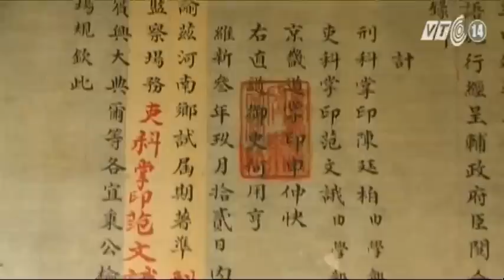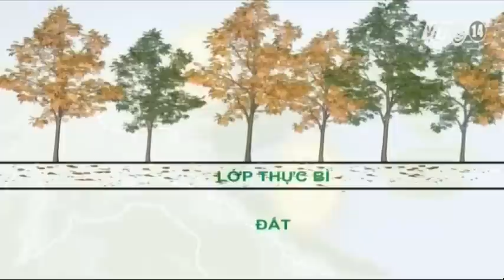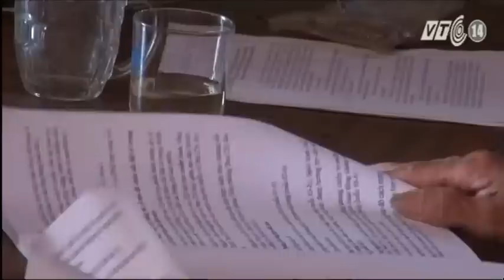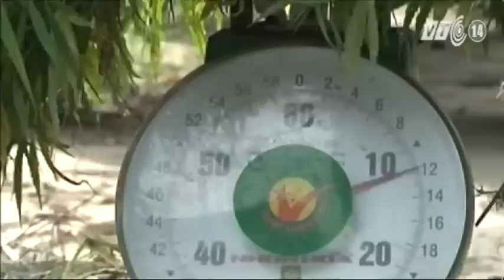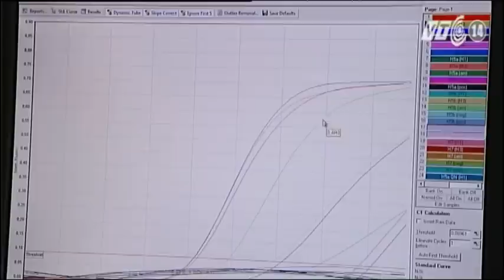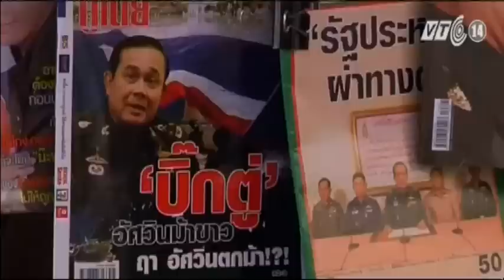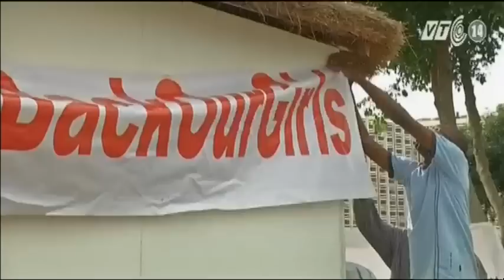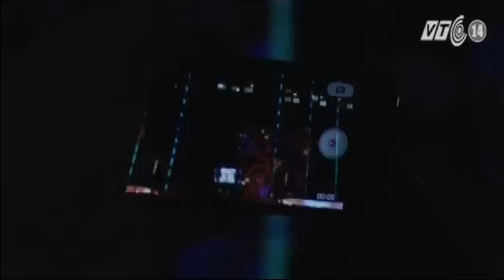VTC14_Nhật ký cuộc sống ngày 24.05.2014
(Truyền hình VTC14) - Nhật ký cuộc sống ngày 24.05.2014:
- Thêm 3 kiểm ngư bị thương tại khu vực giàn khoan 981.
- Châu bản triều Nguyễn - Cơ sở pháp lý về chủ quyền biển đảo Việt Nam.
- Đại lễ cầu siêu tri ân liệt sĩ và hùng binh Hoàng Sa.
- Trung Quốc công bố kết quả điều tra vụ nổ tại Tân Cương.
- Thái Lan: Cuộc sống trở lại bình thường ở Bangkok.